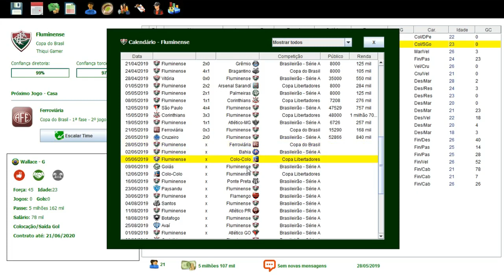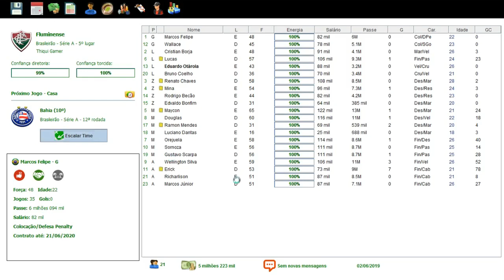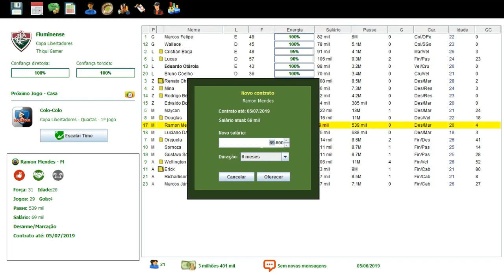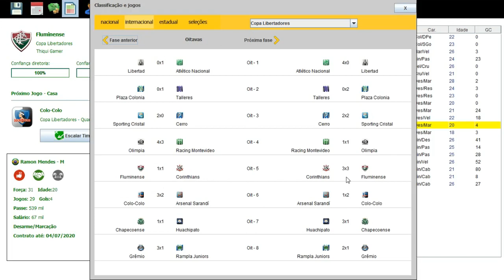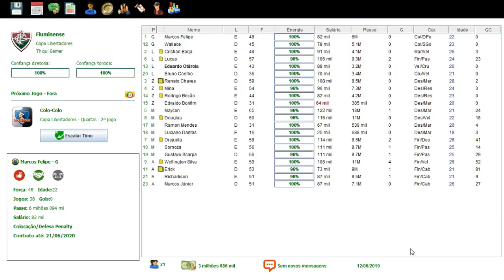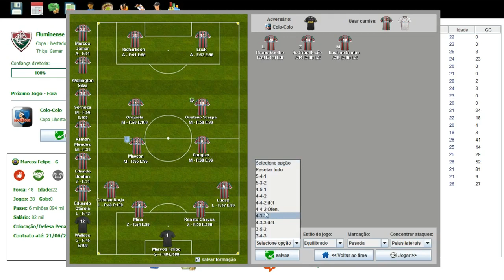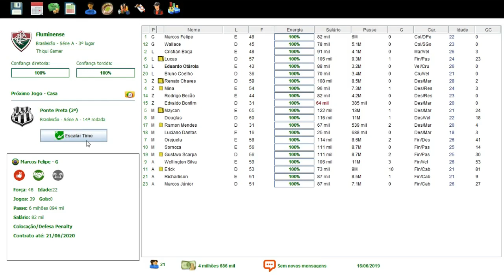BRASFOOT 2017 MODO CARREIRA #36 RUMO À SEMIFINAL